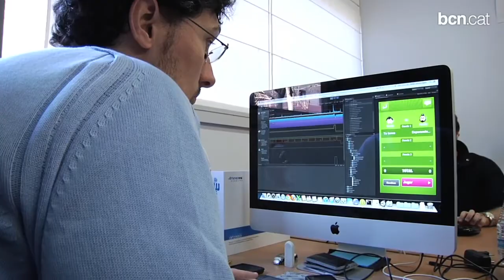L'Ajuntament engega un programa d'ajuts per a la creació de 600 nous llocs de treball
Els empresaris que contractin aturats joves o de llarga durada rebran 3000 euros del programa "Barcelona crea ocupació", que incentivarà la contractació indefinida d'aquests treballadors.